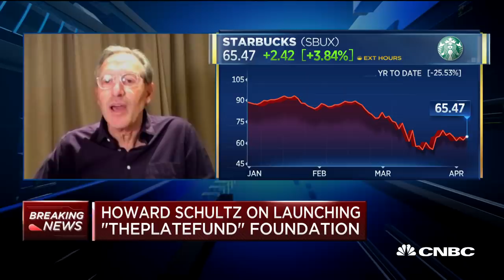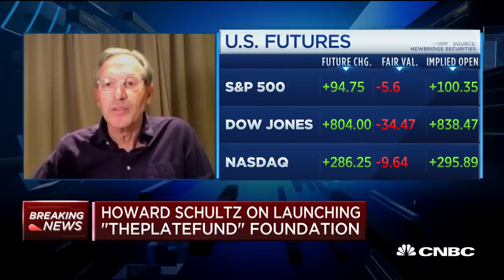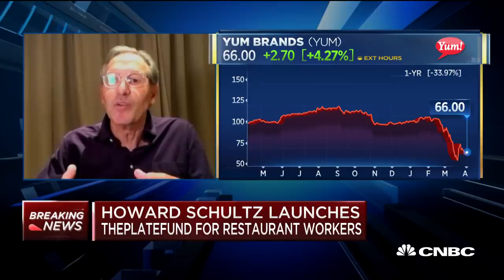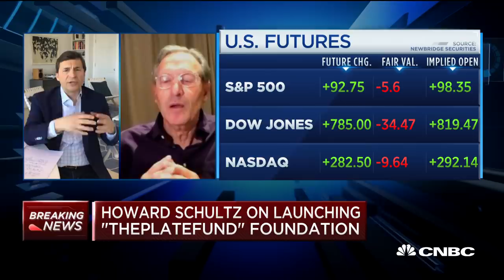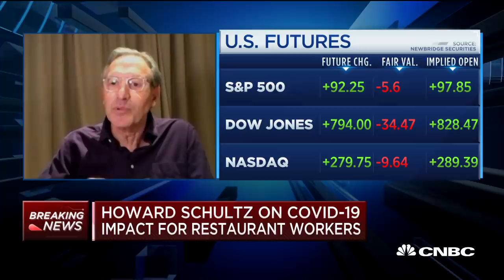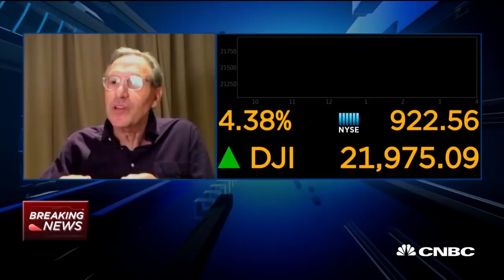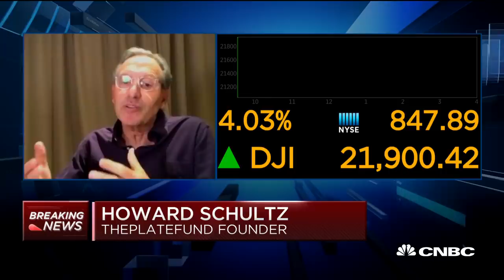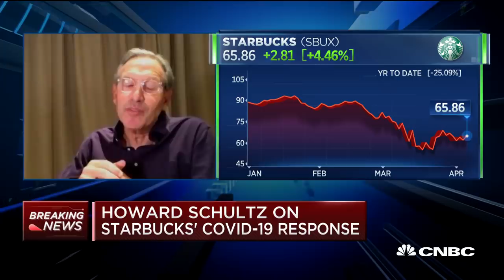Former Starbucks CEO on coronavirus impact on restaurants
Former Starbucks Chairman and CEO Howard Schultz joins "Squawk on the Street" to discuss the impact of coronavirus on the restaurant industry as well as a new initiative he is launching to help support restaurant workers during the crisis.

Howard Schultz said Monday he worries that many small restaurants and retailers may struggle to survive the coronavirus economic halt without additional help from the U.S. government.

“If we don’t provide a backstop for the restaurants, I suspect that we could see a situation around the country in which approximately 30% or more of small, independent retailers and/or restaurants never reopen,” the billionaire former Starbucks CEO said on CNBC’s “Squawk on the Street.”

Schultz said he hoped Congress and other public officials “are looking at ways to recognize that we must not only flatten the curve of the health crisis but we must begin to flatten the curve of economic despair.”

The value of these businesses extends far beyond their top-line revenues, he stressed. “It’s employment. It’s vendors. It’s all the people who support them, not to mention the intrinsic value of neighborhoods and community gathering.”

Congress created a $350 billion loan program for small businesses as part of a $2 trillion economic relief package meant to soften the blow from the COVID-19 pandemic.

The loan program, which went online Friday, has already seen a flurry of demand, adding to existing concerns that $350 billion wouldn’t be enough to assist all the business that need help. Portions of the loan used for payroll and certain other expenses can be forgiven.

Treasury Secretary Steven Mnuchin has said he will ask Congress for additional funds if necessary.

Schultz suggested that future fiscal stimulus measures should include more of a “backstop” to help landlords and banks who want to “forego not only the rent in the short term but give an opportunity for these restaurant operators to open in a way in which rent is forgiven.”

“We can’t have a scorched earth situation in which 30 to 40% of restaurants and small businesses do not reopen,” said  Schultz, a longtime Democrat who had considered an independent run for the presidency but decided against it.

“It’s not a time for politics. It’s a time to band together to get hope to people who need it most; and most importantly to demonstrate shared humanity,” he said. “We must come together and recognize that we’ll get through this, but we also have to dig deep to help those people who can’t help themselves.”

CNBC TV